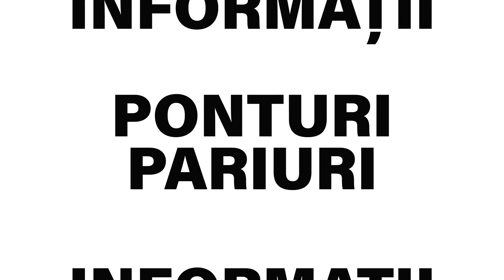Romania - Germania ponturi pariuri 28.03.2021 - Biletu-Zilei.com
Romania - Germania pronostic cu cota 2.40 propus de BMG, unul dintre tipsterii din echipa Biletu-Zilei.com. ✅